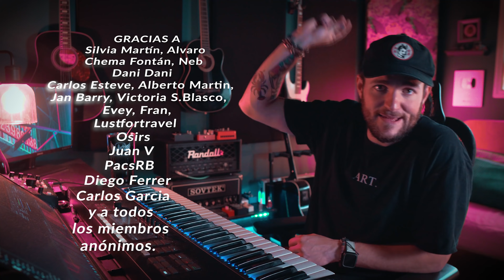AMERICANO REACCIONA A LA M.O.D.A. - Alguna Ola DIRECTO (Parte 1)